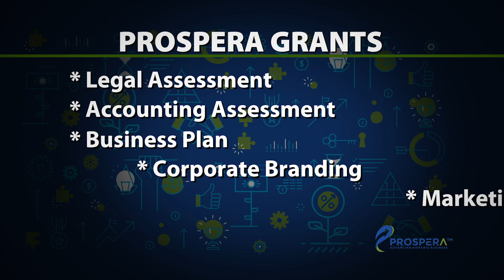2017 Prospera Success Stories Honoree in Central Florida - Luvarel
Ceci Caceres
Luvarel